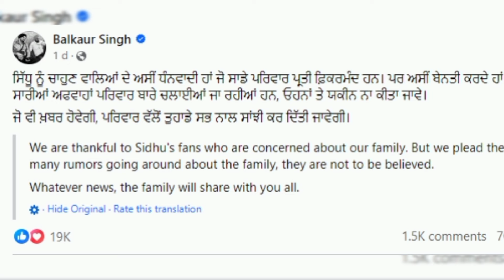Sidhu MooseWala father's Balkaur Singh Shocking Statement on Pregnant Wife Twins Delivery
सिद्धू की माँ आईवीएफ से गर्भवती होई और जुड़वा बच्चों की डिलीवरी होई हाई
In February, it was reported that the parents of the late Punjabi singer-rapper Shubhdeep Singh Sidhu, popularly known as Sidhu Moosewala, are expecting a baby in March. Now, Sidhu Moosewala's father Balkaur Singh has shared a cryptic post on Facebook about his wife Charan Kaur being pregnant again at 58 via IVF treatment.